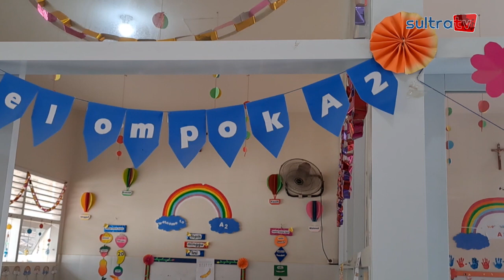TK KATOLIK KUNCUP MEKAR MASIFKAN BELAJAR EKSTRAKURIKULER